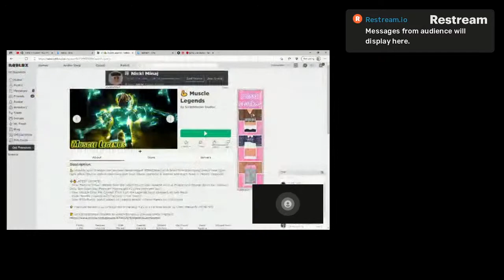roblox muscle legends